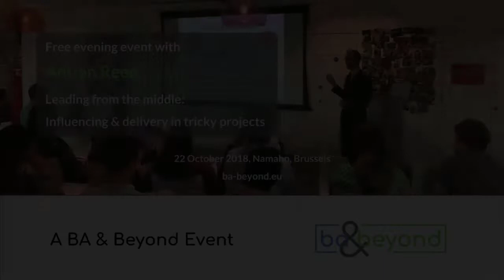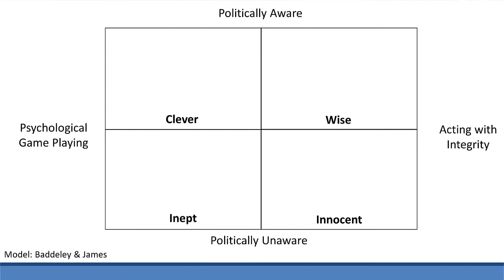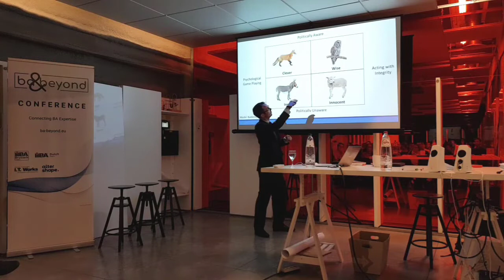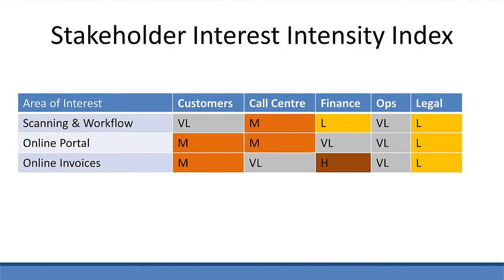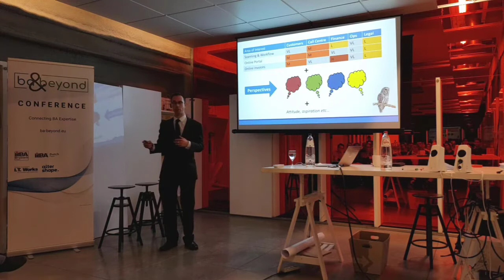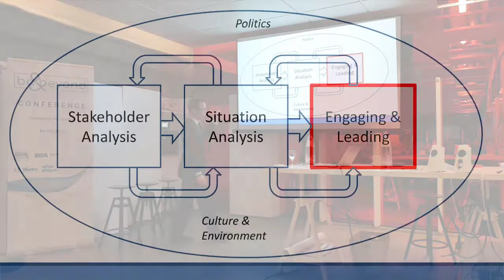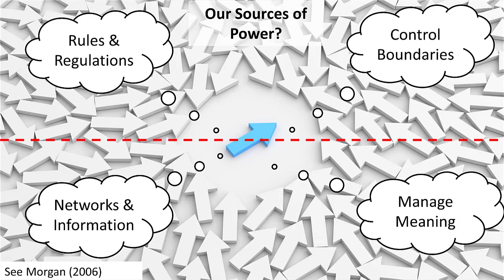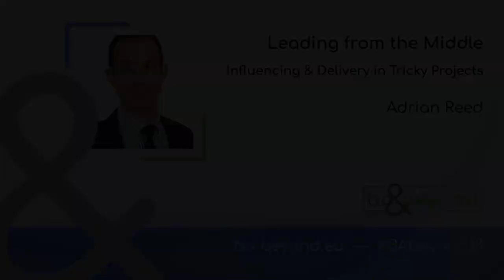Leading from the Middle: Influencing Delivery in Tricky Projects with Adrian Reed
There are many techniques that we can draw on to analyse, specify and design new innovative business solutions. Yet too often change fails. It is oh-so-easy to deliver everything we were asked to deliver, only to find out that the situation was far more complex than we thought. In many cases the people aspects of change are the hardest, and we draw intuitively on our ‘softer’ interpersonal skills. We “lead from the middle” and influence without authority. In some cases it may be our interpersonal skills that help enable us to turn a failing project into a resounding success.

In this presentation, we explore some practical techniques for working with stakeholders in tricky, political, and conflict-laden situations.

You’ll hear:

- Practical techniques for stakeholder analysis and engagement
- Techniques for considering different stakeholders’ perspectives
- Useful techniques for situations where stakeholders don’t agree
- How to survive—and even thrive—in highly political cultures!

You will walk away with tips and techniques that you can use immediately on your next tricky project!